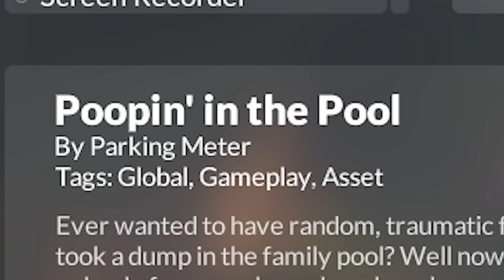Somebody POOPED In the Pool!? - Teardown Mods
What happens when someone poops in the swimming pool? This is the weirdest mod I've ever downloaded. This is Teardown Mods.